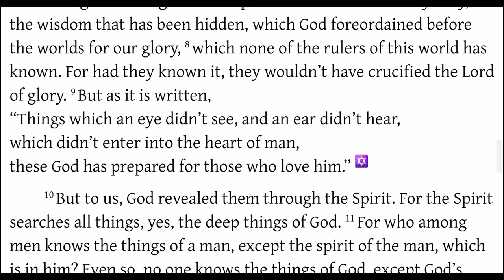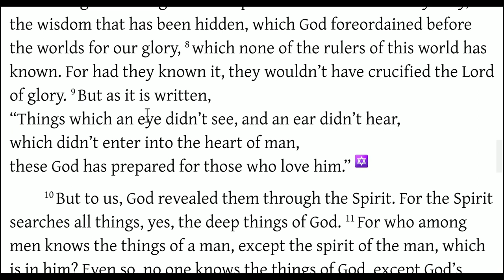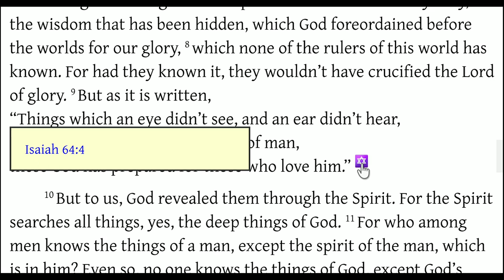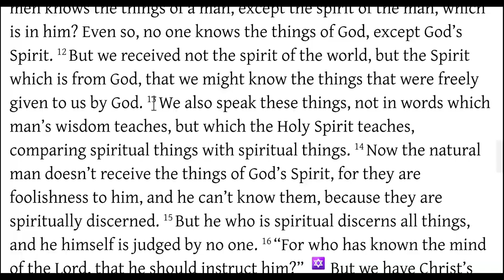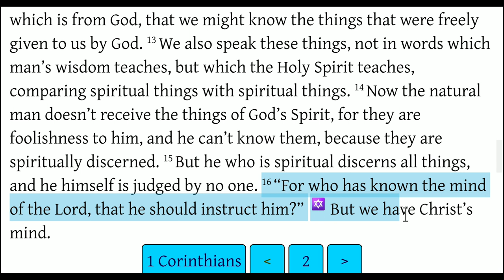1 Corinthians 2:5-16 Wisdom from the Spirit